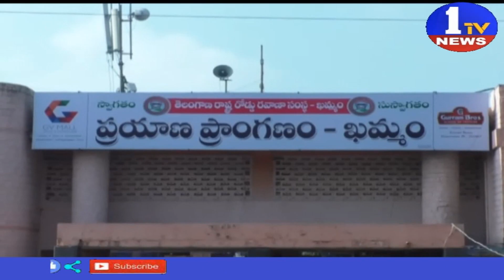Holi celebrations ll Khammam ll 1TV News